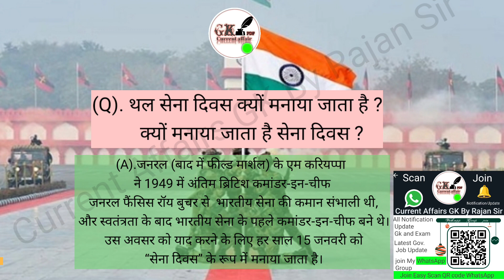(Q). थल सेना दिवस क्यों मनाया जाता है ? || 15 Jan 2024 || Current Affairs gk by Rajan sir